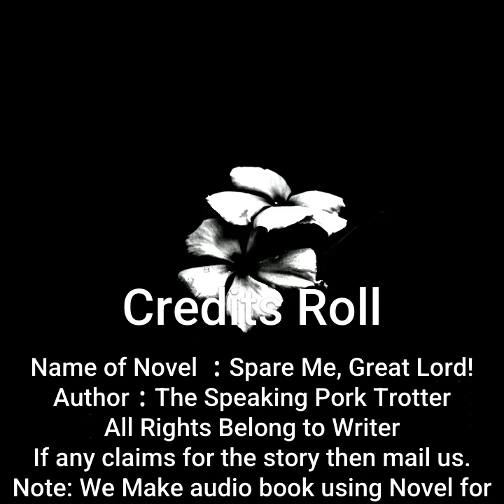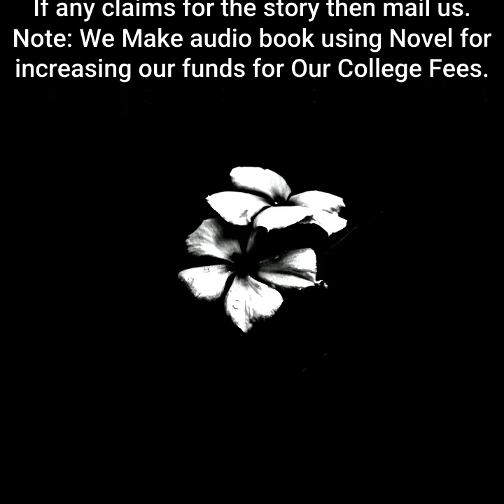Spare Me, Great Lord! | By The Speaking Pork Trotter| Chapter 21 to 25